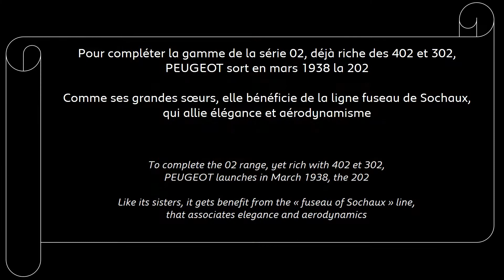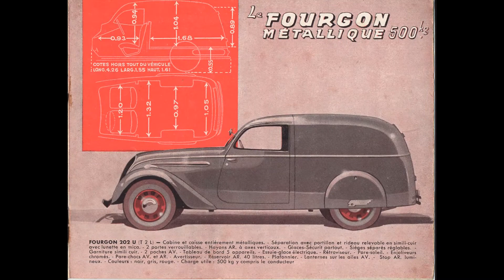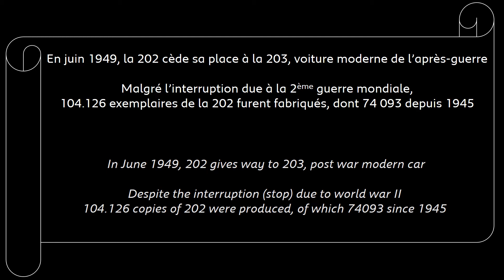AVENTURE PEUGEOT - Peugeot 202 story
Histoire de la PEUGEOT 202, née en 1938, en quelques images
History of PEUGEOT 202, born in 1938, in a short video